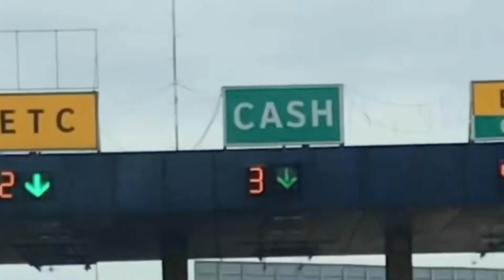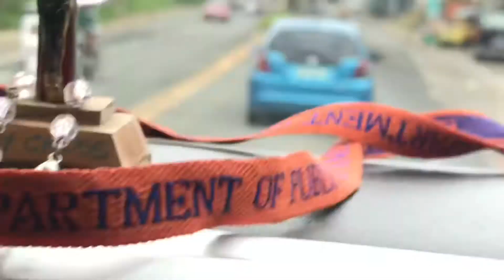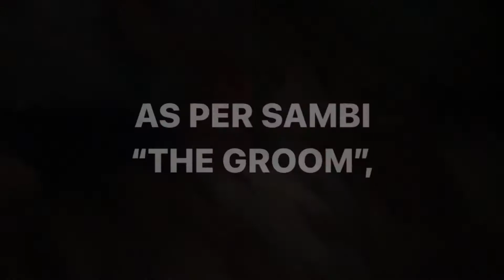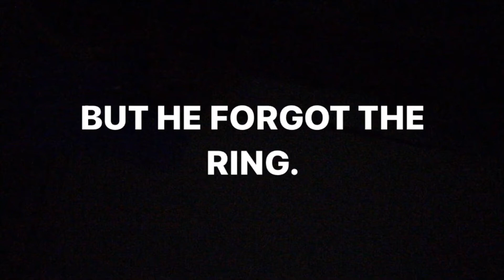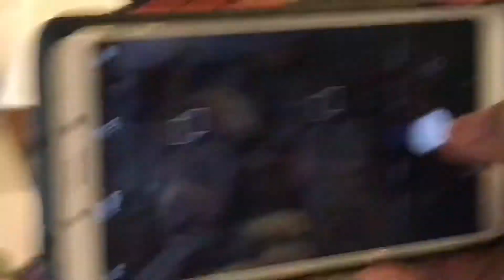SINGSING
It takes a man to marry a woman and it will all start with a ring or “SINGSING” in Filipino language.

The Wedding of Mr. & Mrs. Ronald Paulo Katrizza Sambilay. Photos by Clickhead and Vidoes by yours truly.